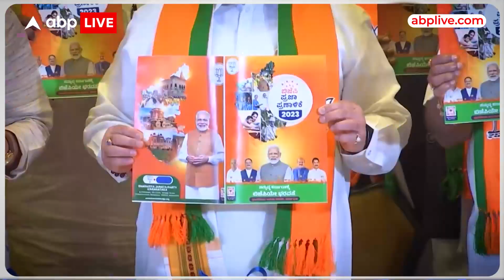Karnataka Elections 2023: Rahul Gandhi के आरोपों पर क्या बोले Amit Shah | ABP LIVE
Karnataka Elections: कर्नाटक विधानसभा चुनाव 2023 के लिए मतदान में बस कुछ ही दिन बचे हैं. बीजेपी के बाद अब कांग्रेस ने भी अपना घोषणा पत्र जारी कर दिया है. इसमें, पुरानी पेंशन बहाल करने का वादा किया है. कांग्रेस ने अपने चुनावी घोषणा पत्र में 5 गारंटियों (गृह ज्योति, गृह लक्ष्मी, अन्ना भाग्य, युवा निधि और शक्ति) को दोहराया है. बेंगलुरु के होटल संगरीला में घोषणा पत्र को लांच करने के दौरान कांग्रेस प्रमुख मल्लिकार्जुन खरगे, कर्नाटक के पूर्व मुख्यमंत्री सिद्धारमैया, राज्य इकाई के अध्यक्ष डीके शिवकुमार, घोषणापत्र समिति के अध्यक्ष डॉ. परमेश्वरजी और रणदीप सिंह सुरजेवाला सहित पार्टी के अन्य नेता उपस्थित रहे.

कांग्रेस का कहना है कि यह घोषणापत्र सिर्फ एक वादा नहीं है, बल्कि बेहतर भविष्य और त्वरित विकास के लिए कर्नाटक के लोगों के प्रति प्रतिबद्धता है. आइये जानते हैं कि कांग्रेस ने अपने मेनिफेस्टो क्या घोषणाएं की हैं.

Karnataka Assembly Elections,Sonia Gandhi,BJP,CONGRESS, bjp mla on sonia gandhi, karnataka news, bjp on congress, mallikarjun kharge on modi,कर्नाटक विधानसभा चुनाव, सोनिया गांधी, भाजपा, कांग्रेस, सोनिया गांधी पर भाजपा विधायक, कर्नाटक समाचार, कांग्रेस पर भाजपा, मोदी पर मल्लिकार्जुन खरगे Sonia Gandhi, Bhupesh Baghel, Vishkanya, Chief Minister Bhupesh Baghel, word Vishkanya for Sonia Gandhi, bjp mla told Sonia Gandhi as Vishkanya

खरगे के बयान से शुरू हुआ विवाद

मल्लिकार्जुन खरगे ने गुरुवार (27 अप्रैल) को कलबुर्गी में रैली के दौरान कहा था कि प्रधानमंत्री मोदी (PM Modi) जहरीले सांप की तरह है, आप सोचेंगे कि ये जहर है या नहीं, अगर आप इसे चखेंगे, तो आपकी मौत हो जाएगी. हालांकि, उन्होंने बाद में सफाई देते हुए कहा कि वह निजी टिप्पणी नहीं करते हैं. उन्होंने बीजेपी (BJP) को सांप जैसा बताया. उनका बयान बीजेपी की विचारधारा के संदर्भ में था.